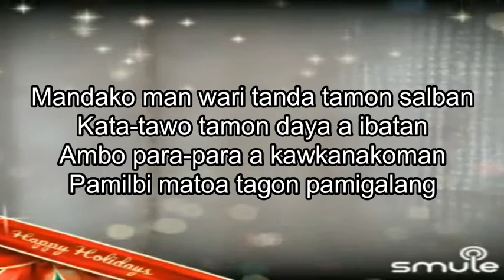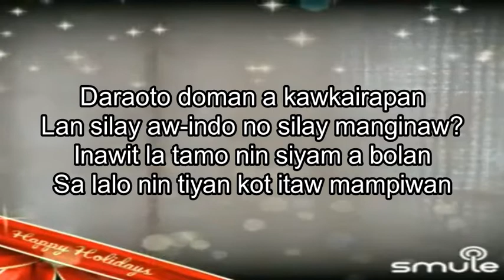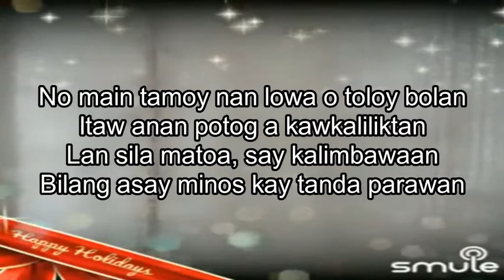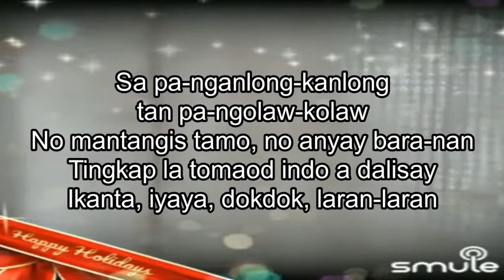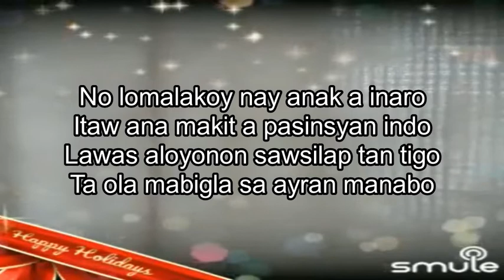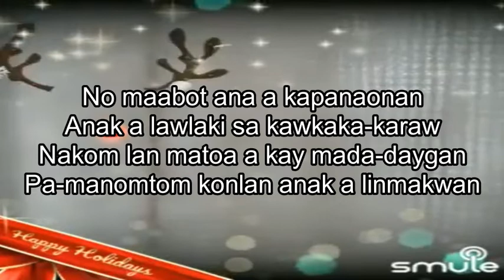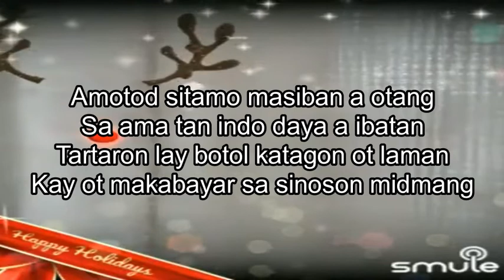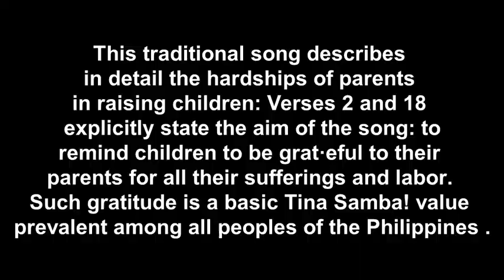Biay Kata tawo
This traditional song describes
in detail the hardships of parents
in raising children: Verses 2 and 18
explicitly state the aim of the song: to
remind children to be grateful to their
parents for all their sufferings and labor.
Such gratitude is a basic Tina Sambal value
prevalent among all peoples of the Philippines.

Sambali Song